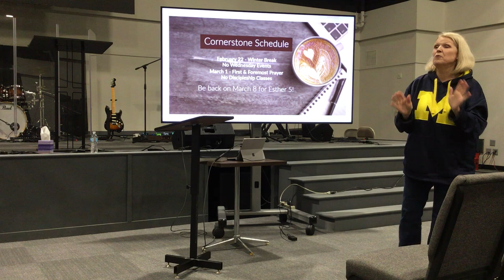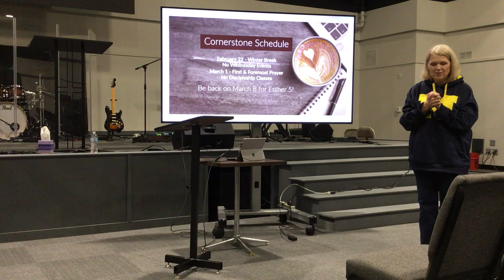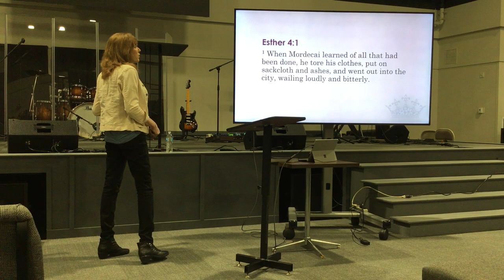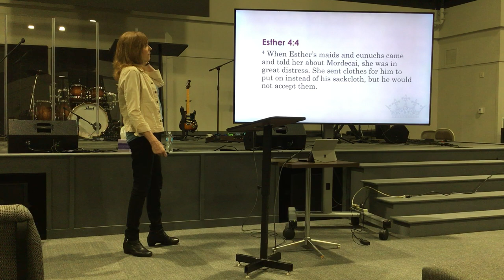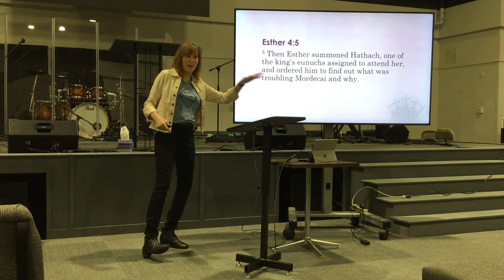Cornerstone Women - February 15, 2023